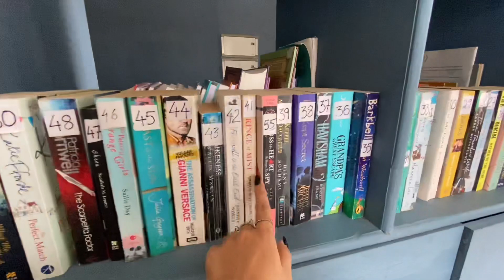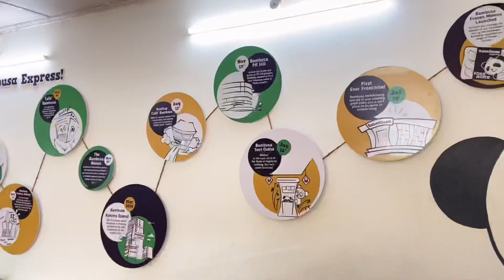Sunday vlog | Family lunch| spontaneous plans| chill| Ikaty